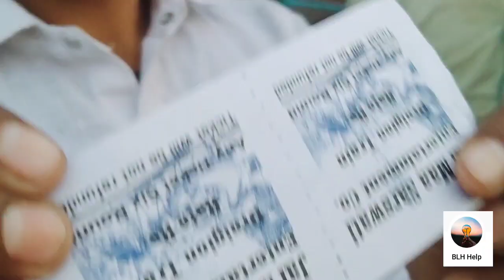Begusarai Matihani Ka Mela My fast vlog break dance tower jhula begusarai blog blh help Bihar help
aaj Ke is video me ham aapko dikhayenge begusarai matihani ka mela Mela mein jhula break dance jhula tower jhula now wala jhula maut ka Kuan train wala jhula sab dikhane wale Hain video mein bane rahana and take

Begusarai
begusarai ka video
begusarai ka vlog
begusarai vlog
begusarai ka vlog video
my fast vlog
my fast vlog video
my fast vlog viral
my fast vlog video viral kaise kare
MY FAST VLOG KAISE BANAYE
MY FIRST BLOG VIDEO
MY FIRST BLOG BLH HELP
MY FIRST BLOG BLH HELP VIDEO
MY FAST VIDEO
FAST VLOG
FAST VIDEO
FAST VLOG VIRAL
BIHAR HELP
BLHHELP BEGUSARAI
BLHHELP BLOG
BLH HELP VIDEO MY FIRST BLOG
BLH HELP BLOG VIDEO
MY BLOG VIDEO
MY BLOG BLH HELP
MY FIRST BLOG BEGUSARAI
my first vlog today
my fast video viral
mela vlog
mele ja video
viral kaise karen

THE BLH HELP VLOG

 Your Queries 👇
my first vlog viral m

blh help
blhhelp
Bihar help
bihar help
begusarai ka channel
Saraswati song
Saraswati ka gana
Mela ka video
big jhula
viral video